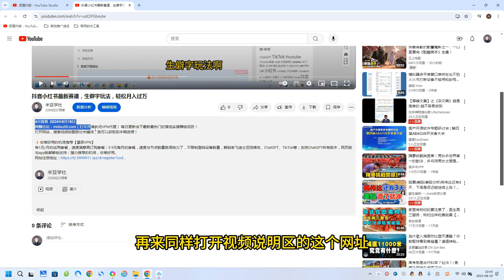拼多多爆款打造标准化流程2.0，一套从入门到高手的课程，让你快速掌握拼多多